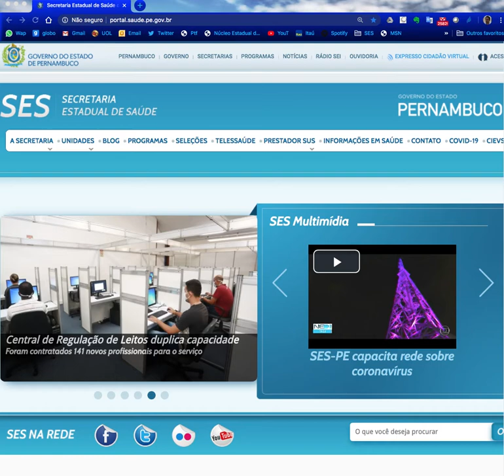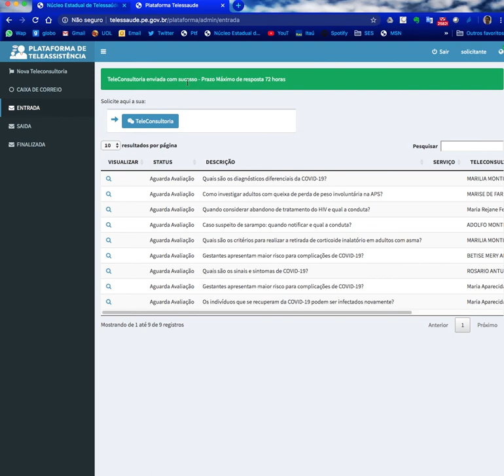Plataforma Teleassistência - Solicitação de Teleconsultoria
Tutorial de como solicitar uma teleconsultoria

Núcleo Estadual de Telessaúde de Pernambuco
Secretaria Estadual de Saúde de Pernambuco